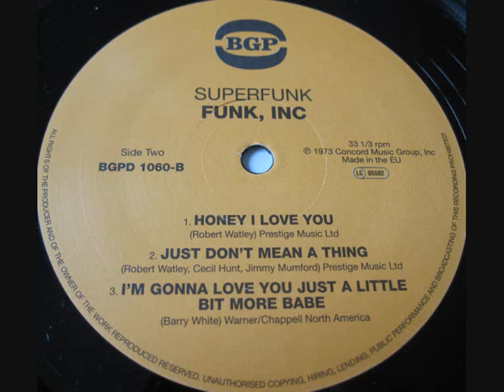Funk inc - Goodbye so long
LP Superfunk
1973